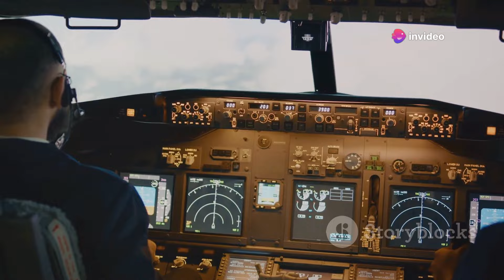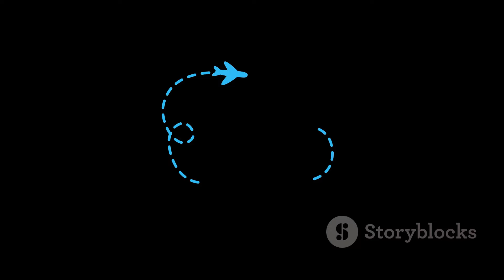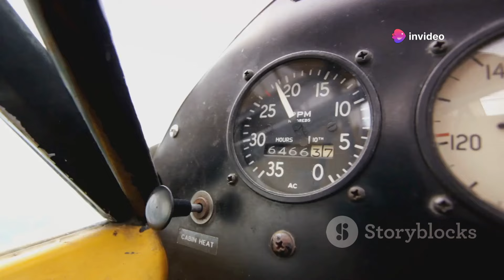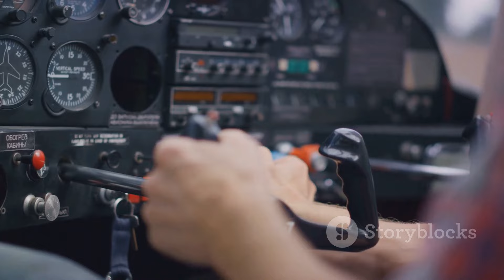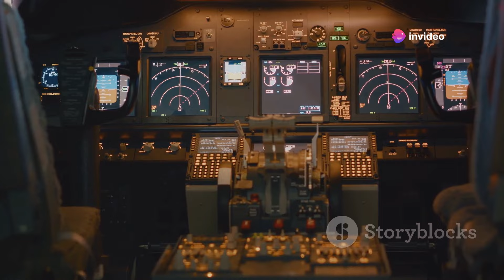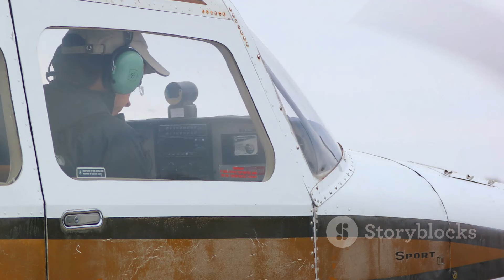The Mystery of the Pacific: Why Planes Avoid It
Ever wondered why planes don't usually fly over the vast Pacific Ocean? In this video, we dive into the fascinating reasons behind this aviation choice. From safety concerns to fuel efficiency, discover the strategic logic that airlines use when planning routes. Join us as we explore historical incidents, meteorological challenges, and technological limitations that influence flight paths. Whether you're an aviation enthusiast or a curious traveler, this video will provide you with surprising insights!

See Less

OUTLINE:
00:00:00
Introducing the Mystery

00:01:57
The Great Circle Route

00:03:54
Fuel Efficiency and Wind Patterns

00:05:36
Safety and Emergency Landings

00:07:45